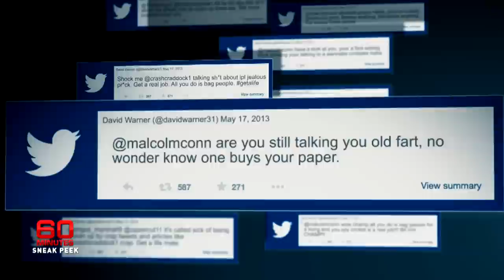SNEAK PEEK | David Warner on 60 Minutes.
The hard man of Australian cricket - David Warner - like you've never seen him before.